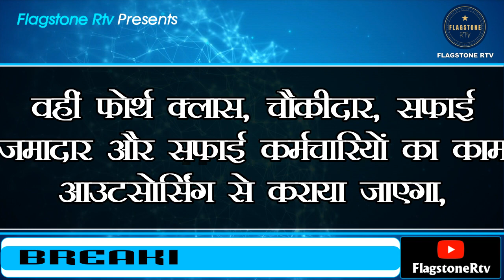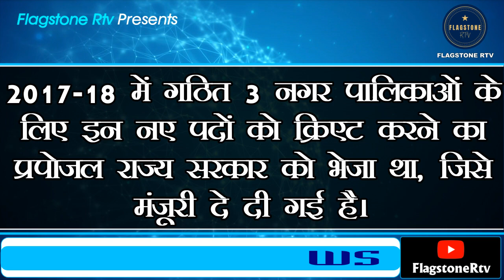Rajasthan Latest Recruitment Vacancies | Nagar Palika New Vacancy | Rajasthan CM Approved New Posts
Rajasthan Latest Recruitment Vacancies News Updates | Rajasthan Nagar Palika New Vacancy | Rajasthan CM Approved New Posts